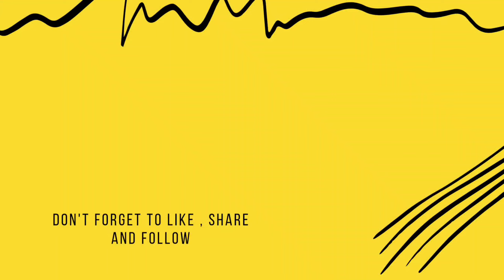পাবদা মাছের ঝোল || Pabda Macher Jhol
নমস্কার বন্ধুরা, আজ আমি আলু বেগুন দিয়ে পাতলা করে পাবদা_মাছের ঝোল রান্না করেছি ৷৷

আলু বেগুন দিয়ে মাছের ঝোল
আলু বেগুন দিয়ে মাছের রেসিপি
আলু বেগুন দিয়ে মাছের তরকারি
আলু বেগুন দিয়ে মাছের তেল
আলু বেগুন দিয়ে মাছ
আলু বেগুন দিয়ে ছোট মাছের চচ্চড়ি
আলু বেগুন দিয়ে ইলিশ মাছের ঝোল
আলু বেগুন দিয়ে বাটা মাছের ঝোল
আলু বেগুন দিয়ে কাতলা মাছের ঝোল
আলু বেগুন দিয়ে ইলিশ মাছের রেসিপি
পাবদা মাছের ঝাল রেসিপি
পাবদা মাছের ঝাল
পাবদা মাছের ঝোল
পাবদা মাছের ঝোল//pabda macher jhol recipe
পাবদা মাছের ঝোল বাঙালিয়ানা স্বাদে মাছের রেসিপি pabda fish curry bengali
fish recipe
পাবদা মাছের ঝোল pabda fish curry বাঙালির খুব সিম্পল পাবদা মাছের ঝোল recipe সিক্রেট উপকরণ দিয়ে পাবদা মাছের ঝোল রেসিপি traditional pabda macher jhol fish recipe fish curry recipe
পাবদা মাছের ঝোল//বেগুন দিয়ে খুব সহজেই বানিয়ে ফেলতে ভিডিও টি দেখুন
পাবদা মাছের ঝোল তরকারি পাবদা মাছের রেসিপি
পাবদা মাছের ঝাল
পাবদা মাছের সর্ষে পোস্ত
পাবদা মাছের ঝোল
পাবদা মাছের তেল ঝাল।।pabda macher tel jhallipabda macher recipel bengali fish recipe
পাবদা মাছের পাতলা ঝোল
পাবদা মাছের পাতুরি
পাবদা মাছের তেল ঝাল
aloo begun diye pabda macher recipe
aloo begun diye pabda mach
aloo begun bori diye pabda macher jholaloo begun diye macher jhol
aloo begun diye macher matha recipe
aloo begun diye macher tel recipe
aloo begun diye macher recipe
aloo begun diye macher jhol recipe
aloo begun diye macher tarkari
aloo begun diye macher chorchori
aloo begun diye macher patla jhol
aloo begun diye macher tel
aloo begun diye macher mathapabda macher jhol
pabda macher jhol recipe
pabda macher jhol bengali recipe
pabda macher jhol tanhir paakshala
pabda macher jhol aloo diye
pabda macher jhol begun diye
pabda macher jhol bengali style
pabda macher jhol ranna
pabda macher jhol ranna recipe
pabda macher jhol bong eatspabda macher recipe
pabda fish recipe in bengali
pabda macher jhal
pabda maach
pabda fish
pabda recipe
pabda
pabda mach cutting
pabda macher recipe bengali
pabda maach ranna